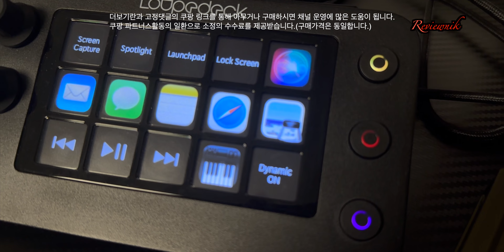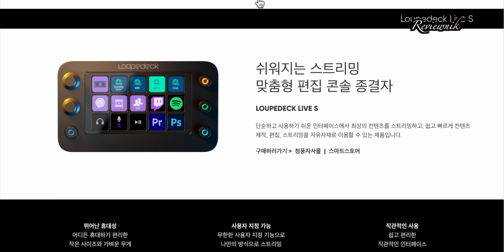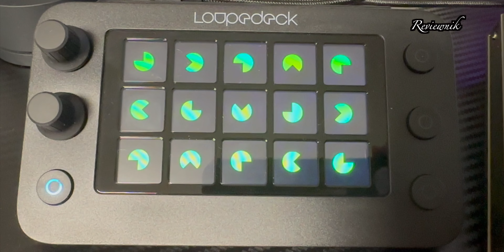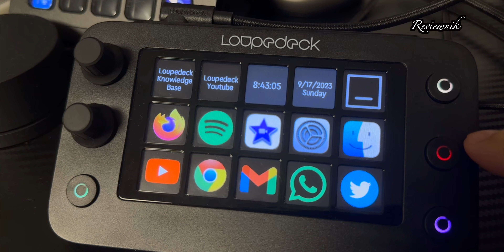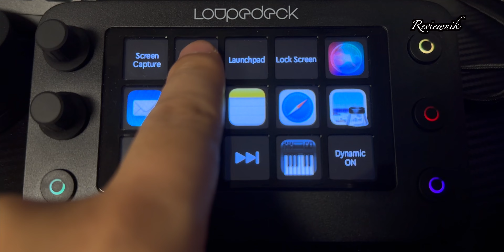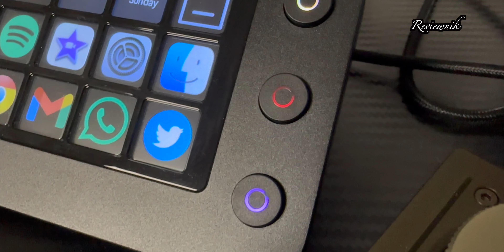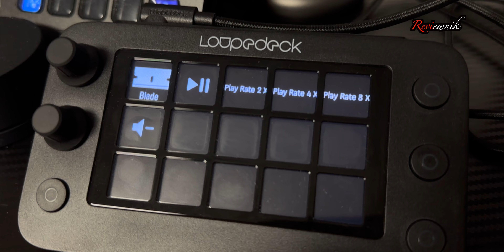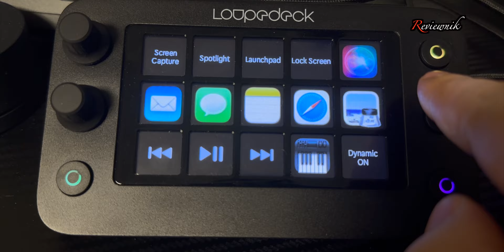루프덱 라이브 S 써본사람만 아는 편한작업세상! Loupedeck Live S 사진 영상 스트리머 누구나 편하게 하리라